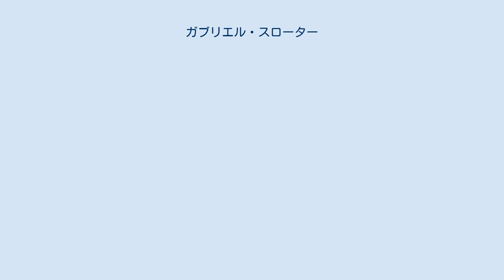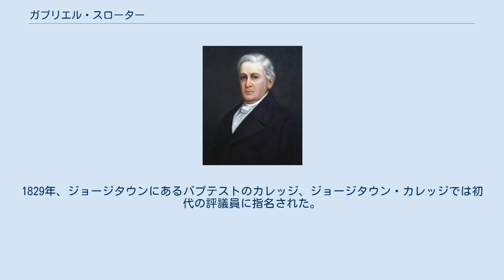ガブリエル・スローター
ガブリエル・スローター（英語: Gabriel Slaughter、1767年12月12日 - 1830年9月19日）は、アメリカ合衆国の政治家。
第7代ケンタッキー州知事を務めたが、ケンタッキー州としては初めて現職知事が亡くなった後を引き継いだ者となった。
スローターの一族は、ガブリエルがまだ大変若い時にバージニア州からケンタッキー州に移ってきていた。
ケンタッキー州民兵隊に参加し、政治に関わるようになってからも軍務を続けた。
米英戦争のニューオーリンズの戦いにおける功績を州議会が認知して表彰を受けた。
 スローターは州議会議員を10年間務めた後、チャールズ・スコット知事の下で第4代副知事となった。
その任期末に米英戦争が始まり、スローターは州知事選挙に出馬したが、対抗馬は初代の知事であり著名軍事指導者でもあったアイザック・シェルビーだった。
選挙ではシェルビーが完勝した。
その4年後、このときはジョージ・マディソン知事の下で再度副知事に選出された。
 マディソンが就任から間もなく死亡し、スローターは知事代行になった。
知事に就任しようとしたが、シェルビーの義理の息子ジョン・ポープを州務長官にすげ替えようとしたときに、大衆の感情が逆風に変わった。
ポープはケンタッキー州ではあまり人気がなく、その指名後に、州議会議員の中でスローターに代わる州知事を選ぶための特別選挙を要求する者が現れた。
この提案は結局通らなかったが、スローターの「知事代行」という肩書きは変わらなかった。
スローターは知事の任期が明けると、バプテスト在俗牧師となり、ジョージタウン・カレッジでは初代の評議員を務めた。
スローターは1830年9月19日に死に、一族の墓地に埋葬された。
 ガブリエル・スローターは1767年12月12日に、バージニア植民地カルペパー郡で生まれた。
父はロバート・スローター、母はスザンナ（旧姓ハリソン）だった。
郡の公立学校で教育を受け、農夫として働いた。
1786年、従姉妹のサラ・スローターと結婚し、メアリー・バックナー・スローターとスーザン・ハリソン・スローターという2人の娘が生まれた。
 スローターの父は1776年には既にケンタッキーを訪問しており、1789年にケンタッキーのマーサー郡に恒久的に移った。
1791年9月、ガブリエル・スローターはバージニアの土地を売却し、家族を連れて父の後を追いケンタッキーに移った。
スローターはその寛大さで知られ、レキシントンに向かう有料道路沿いのその大きな邸宅には、多くの旅人が泊まることを許したので、「旅行者の休息所」と渾名が付けられた。
そのような訪問者の中には、後にケンタッキー州副知事となるロバート・B・マカフィーも入っていた。
しかし、スローターがケンタッキーに来てから間もなく、妻のサラが死に、スローターは1人で2人の娘の世話をすることになった。
 1795年、スローターはアイザック・シェルビー知事からマーサー郡の治安判事に指名された。
同年、マーサー郡地区の税務委員にも指名された。
1797年にバージニアに戻って、2番目の妻サラ・ホードと結婚した。
二人はマーサー郡のスローターの家に戻り、ジョン・ホード・スローター、フランシス・アン・ホード・スローター、フェリックス・グランディ・スローターの3人の子供をもうけた。
 スローターの政歴は、1797年にマーサー郡を代表してケンタッキー州議会議員に選出されたときに本格的に始まった。
兵役登録委員に指名され、議会に委員会の報告書を提出しているので、おそらくその委員長を務めた。
1798年の再選を求めなかったのか、あるいは落選したのかは不明である。
いずれにしても議員歴にはこの年に空白があり、その間新しく法人化されたハロズバーグ・アカデミーの理事を務めていた。
1799年に下院議員に再選された。
兵役登録委員会に加えて特権および選挙委員会および監査官、財務官、登記官の状態について報告した合同委員会の委員も務めた。
記録に拠れば、1799年11月25日に下院が全体委員会の場となったときに、その議長も務めた。
 スローターは1800年に下院議員に再選され、1801年から1808年には上院議員を務めた。
1801年、ケンタッキー川会社の株を売却する任務を与えられたマーサー郡3人のコミッショナーの1人に選ばれた。
この会社はケンタッキー川...